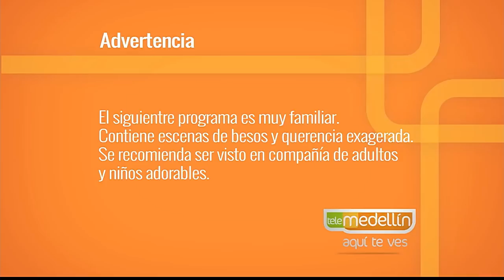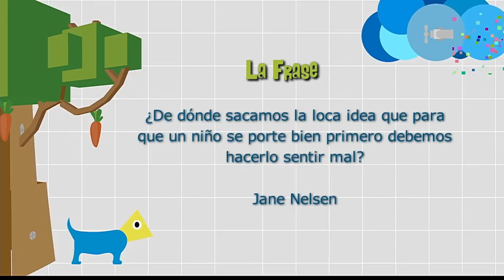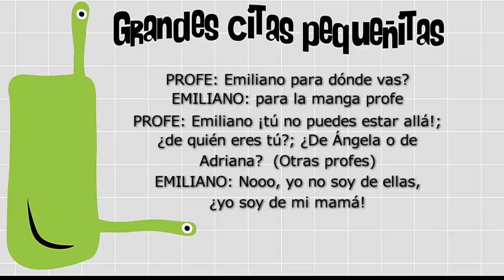Crianza libre de premios y castigos [Paso A Paso TV] Telemedellín